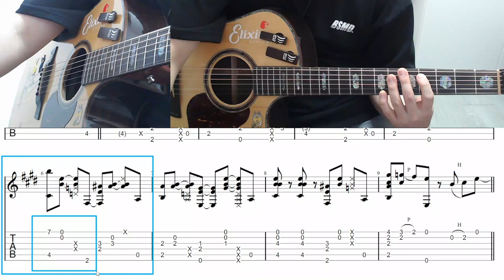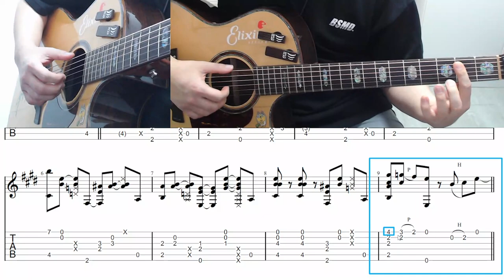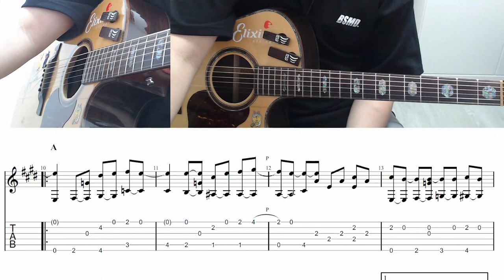레드슈즈댄스 강의 [ INTRO ]